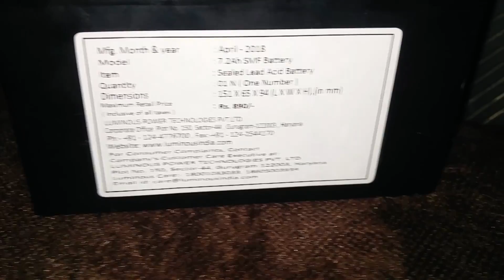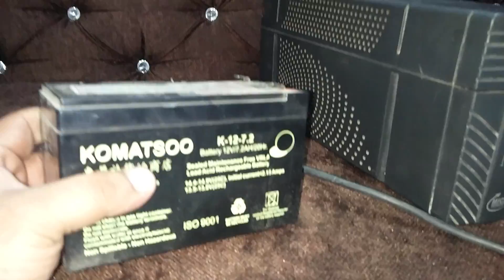How to replace UPS battery of computer desktop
Hi Friends, Welcome to the world of In this video, you will know about,"How to replace UPS battery of computer desktop".